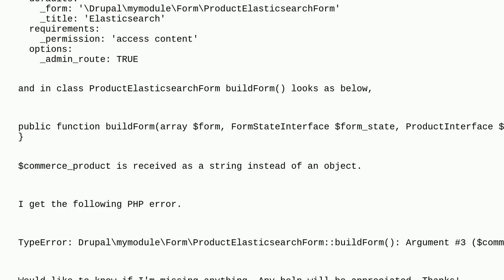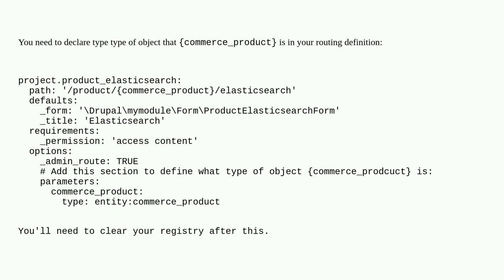Drupal: How to get entity object in buildform formbase?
How to get entity object in buildform formbase?

A special thanks goes out to the awesome community

  commerce 9 forms